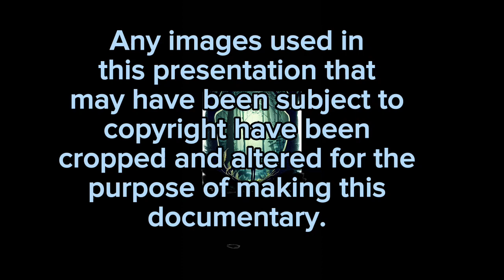Top 10 Creatures in Indonesia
A spotlight on the top 10 creatures and supernatural entities from Indonesian. I found this list extremely interesting and hopefully you do too. I hope you enjoy the video my friends!

In this list:
1. Orang Pendek
2. Ahool
3. Tuyul
4. Kuntilanak
5. Babi Ngepet
6. Raksasa
7. Genderuwo
8. Sundel Bolong
9. Ebu Gogo
10. Kuyang